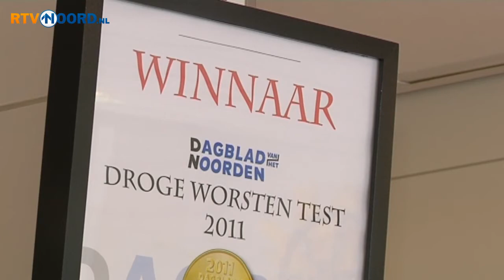Spanning loopt op bij verkiezing HLDVG [15-7-2011]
Aandacht voor de verkiezing Het Leukste Dorp Van Groningen. Volgende week sluit de eerste stemronde. De spanning loopt in de deelnemende dorpen hoog op. Veel dorpen halen alles uit de kast om nog stemmen te trekken. Waaronder ook Tolbert.